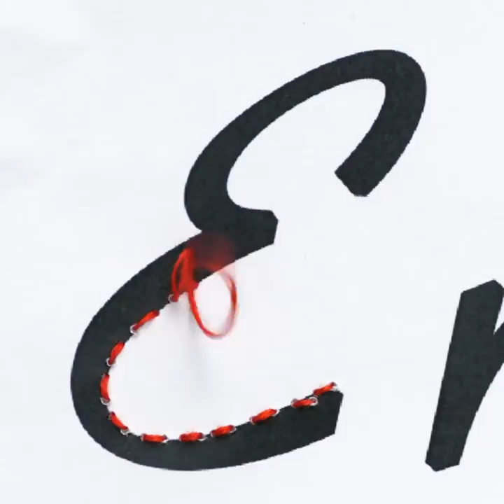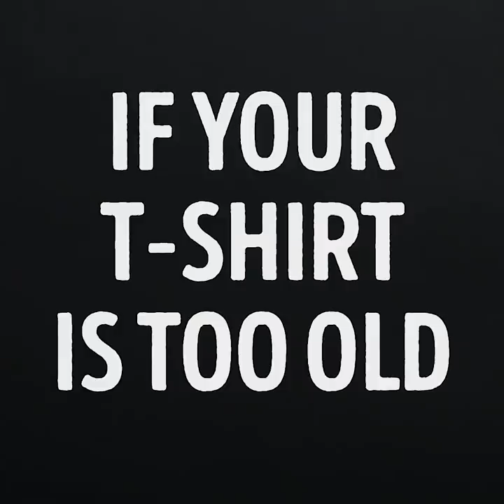33 COOL TECHNIQUES TO IMPROVE YOU LOOK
Many of us have an old but favorite T-shirt at home in the closet, which is a pity to throw out. There are many ways to use old clothes - make rags or sew a toy, etc. But what to do if there is a stain on a T-shirt? Or if the shirt has lost color? Just dye a t-shirt! Everyone who faced such a problem wondered how to dye a T-shirt at home?

I'll show you how to dye your t-shirt with a Tie-dye technique - a method that allows you to make bright psychedelic patterns on t-shirts. To decorate your T-shirt, you need only ordinary textile dyes, white T-shirt, water and rubber bands.

Tie a shirt into a knot in any way. You can twist it in a spiral from the middle, but there is no clear instruction here, it all depends on your imagination. After the knot is ready, you should carefully tie a t-shirt with threads or rubber bands. Now pour different dyes on a T-shirt and wait until it is completely dry.

I will also show you how to decorate a t-shirt with embroidery, how to print on a t-shirt, how to make an inscription on a t-shirt, how to decorate a t-shirt with lace, how to decorate a t-shirt with a spinner, how to make a singlet out of a t-shirt.

TIMESTAMPS:

4:08 What do you see first?
6:06 How to print on a T-shirt
8:12 How to decorate a T-shirt with a spinner
10:16 How to shorten jeans
12:18 If your T-shirt is too old